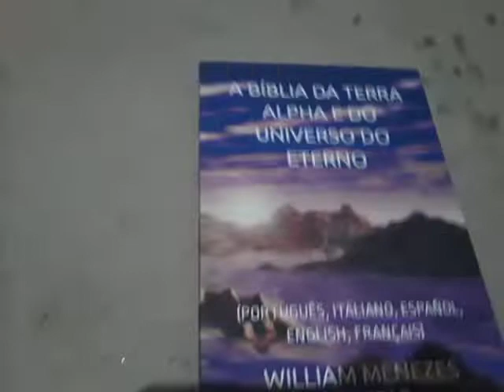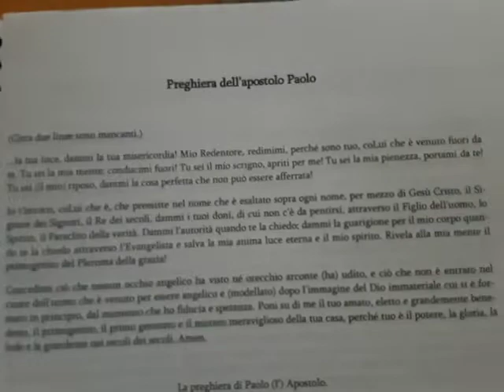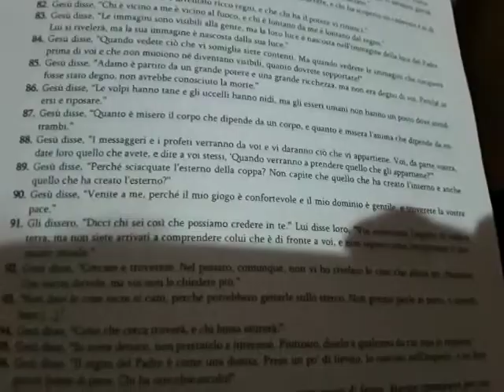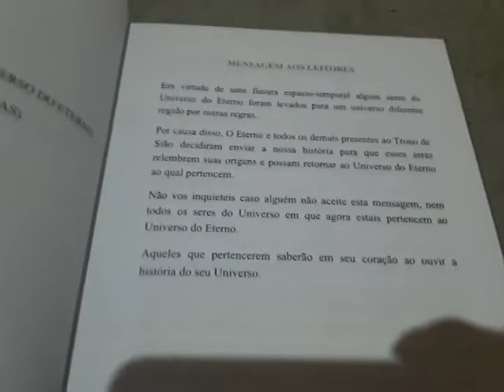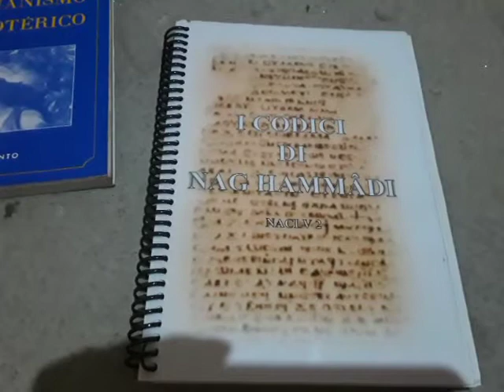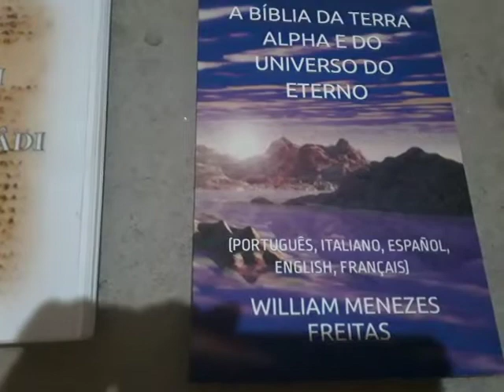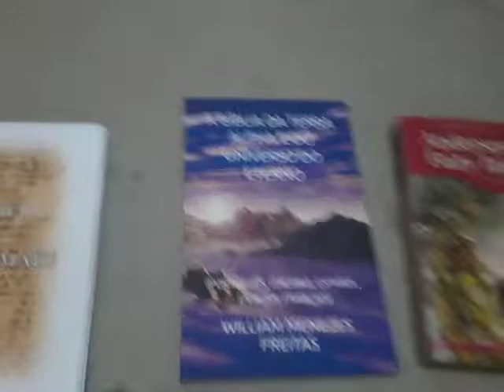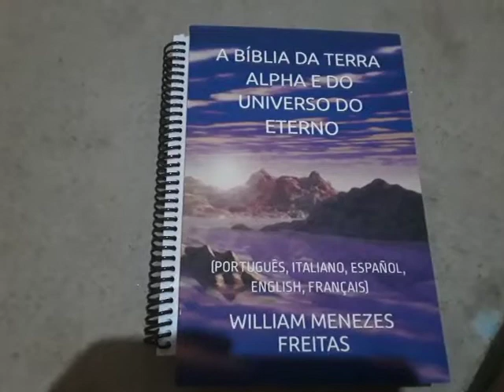Considerações Acerca da Teosofia (Video 2)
No vídeo 1 esclareci que a teosofia de meus livros não se relaciona com a teosofia da blavastky e mostrei os 6 volumes da doutrina secreta que hei lido.

Neste vídeo 2 mostro o nag hammadi e o livro cristianismo esotérico e faço uma comparação com meu livro "A Biblia da Terra Alpha e do Universo do Eterno" além de falar sobre o conceito de Teosofia...

Basicamente para mim Teosofia é a Sabedoria de Deus , ou seja, eu crio mundos ficcionais para através deles podermos tirar conclusões para serem aplicadas aqui no mundo presente.

Ou seja, possuem função didática de instruir a sermos boas pessoas, em outras palavras não são objeto de culto ou religião mas sim de crescimento espiritual do ser humano, por isso também os chamo de livros de espiritualidade.